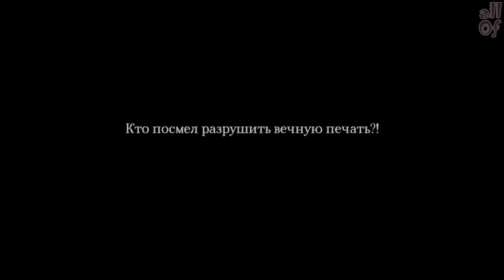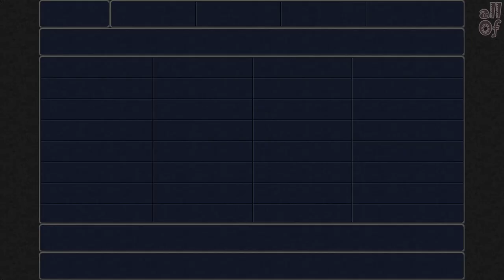[episode #20][Steam] Final Fantasy III - Пещера Тьмы!